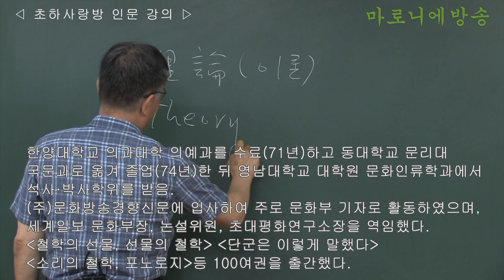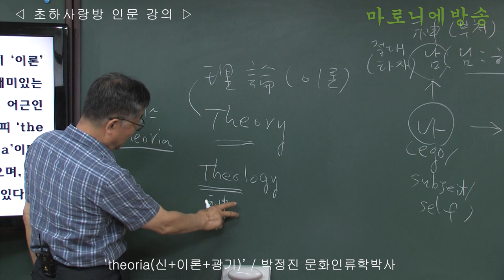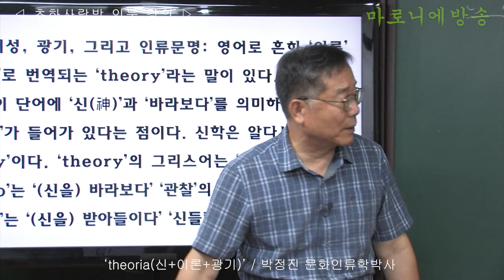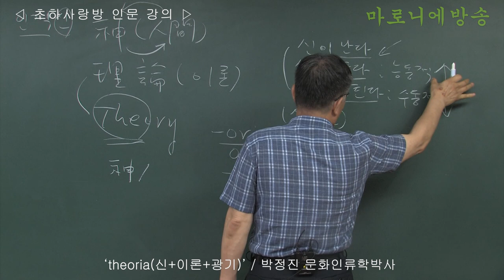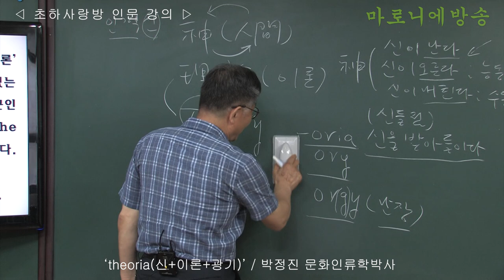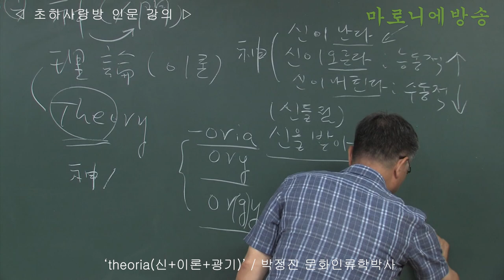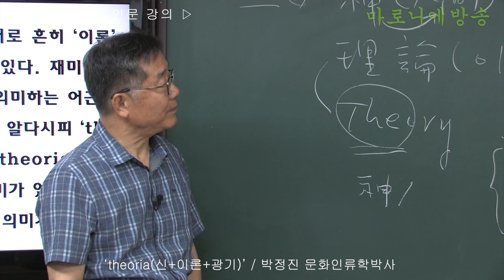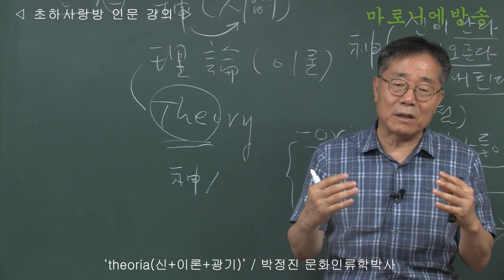[인류학토크 57회] 'theoria신+이론+광기' / 박정진 문화인류학박사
신, 이성, 광기, 그리고 인류문명: 영어로 흔히 ‘이론’ ‘학설’로 번역되는 ‘theory’라는 말이 있다.
재미있는 것은 이 단어에 ‘신(神)’과 ‘바라보다’를 의미하는 어근인 ‘theo’가 들어가 있다는 점이다.
신학은 알다시피 ‘theology’이다. ‘theory’의 그리스어는 ‘theoria’이다. ‘theo’는 ‘(신을) 바라보다’ ‘관찰’의 의미가 있으며, ‘oria’는 ‘(신을) 받아들이다’ ‘신들림’의 의미가 있다.
‘ory’는 우리말 ‘오기(orgy, 娛鬼, 亂場)’와 의미가 통한다. 축제나 의례에서 볼 수 있는 ‘신들림’이나 ‘광기’가 그것이다. ‘orgy’에서 ‘g’가 탈락한 경우일 가능성이 높다.
오기나 오르가즘(orgasm, 絶頂), 그리고 우리말로 ‘오르기(올라가다)’는 같은 어근의 소산인지도 모른다. ‘theory’라는 한 단어에 인간의 삶의 역사가 응축되어있는 느낌이다. 그것은 신과 이성과 광기라는 것이다.